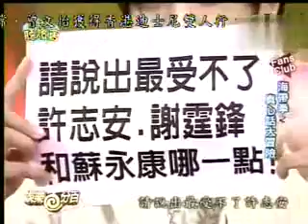娛樂百分百 - 真心話聽證會 張衛健 2/3